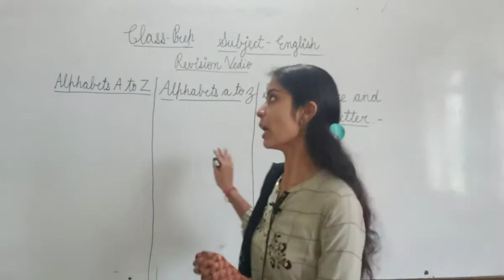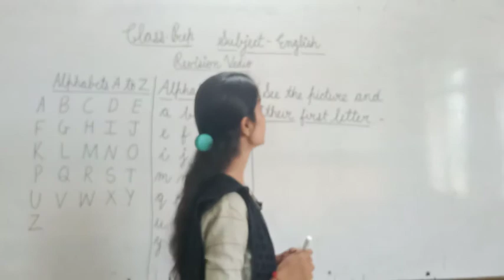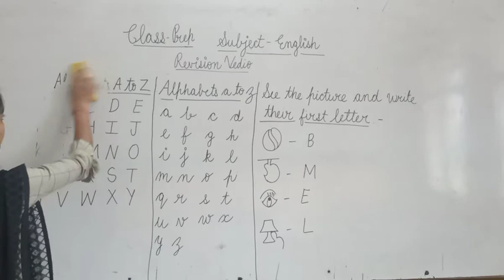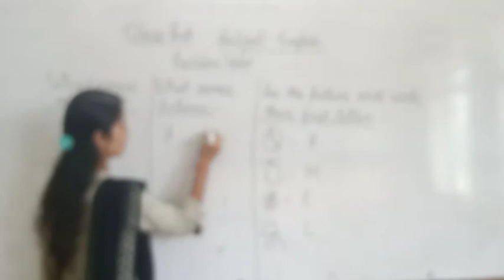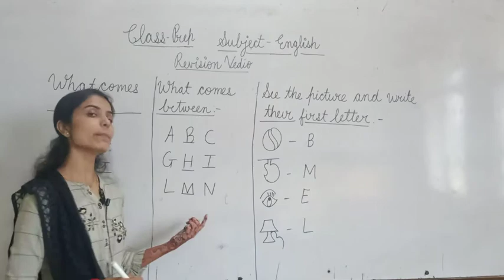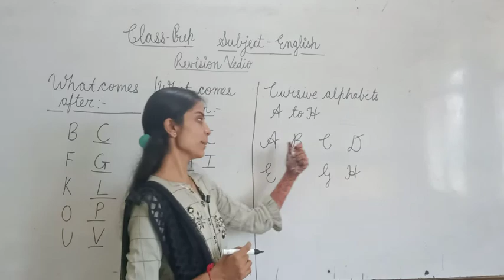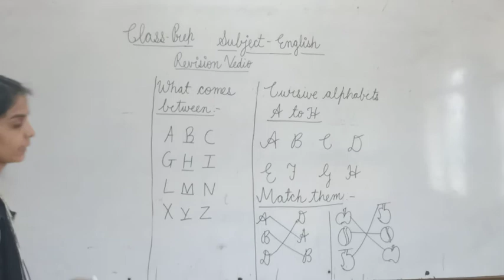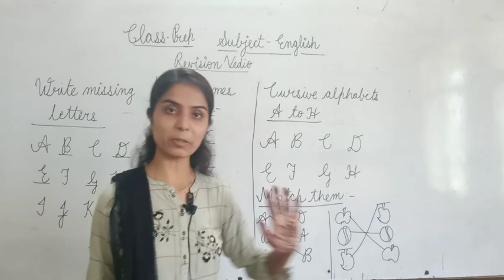Class Prep English Revision